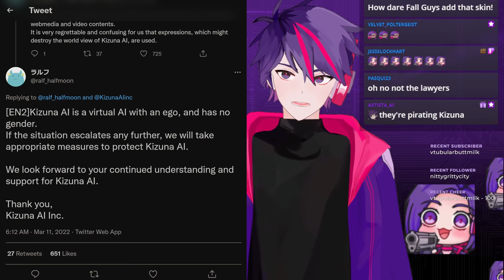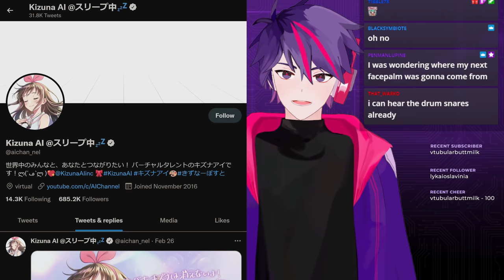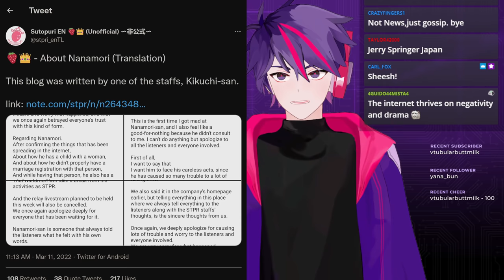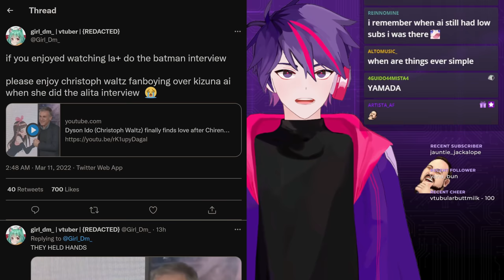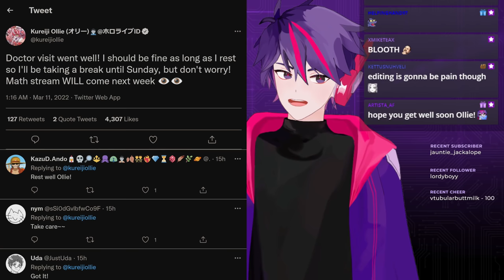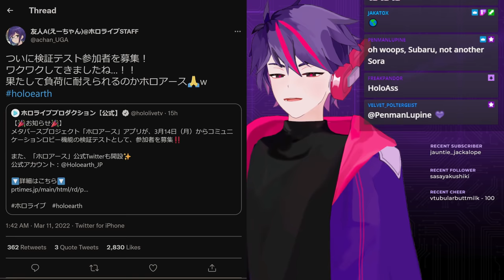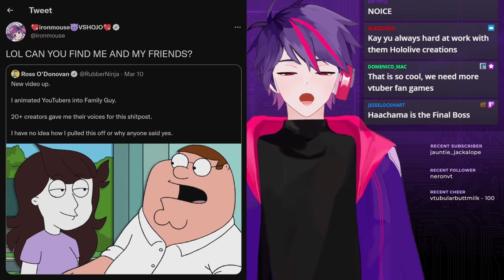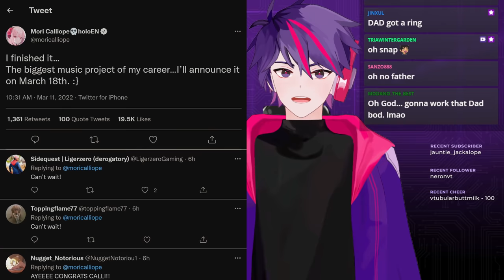Kizuna Ai & Nanamori Adultery, Hololive Expo Schedule, HoloEarth Test, Vtubers Meet Family Guy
00:00 Nanamori Confirms Adultery
05:33 Hololive Expo Booths and Schedule
06:33 HoloMyth Dance School Models & Artwork
07:11 Hololive Race Queen Outfits
07:30 HoloEarth Stress Test
08:13 Hololive Vampire Survivors Fan Game
09:16 Vtubers Meet Family Guy
10:10 Ouro Kronii Ring Fit Adventure Stream
11:01 Mori Calliope March 18th Announcement
11:15 Roboco Joins Twitch
11:28 Outro